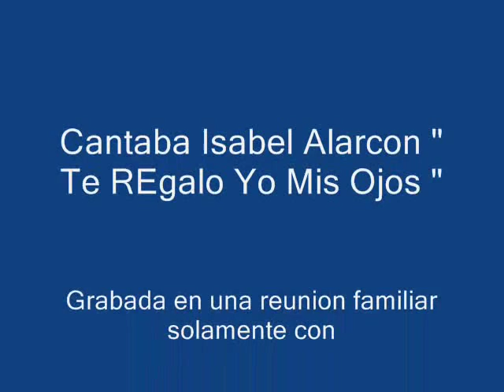Isabel Alarcon Te Regalo Yo Mis Ojos wmv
Cancion de la epoca de los 70 grabada por Isabel Alarcon de Osorno ,su Voz y la guitarra se grabaron aparte en una fiesta y el bajo y Bateria despues .Participaron en esta Produccion Micky Alarcon y Pedro Noel Alarcon